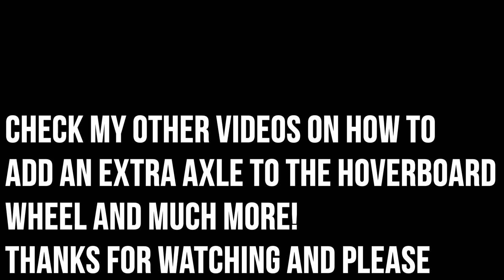Hoverboard Wheel Disc Brake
This video shows how to fit a 120mm disc brake to any Hoverboard wheel. Note that this video is only a guidance and please feels free to DIY in your way and use the resources you have.
See below links for the parts you will need it:

Disc Brake Adapter 6 bolts:

Brake Caliper and 120mm Brake Disc: